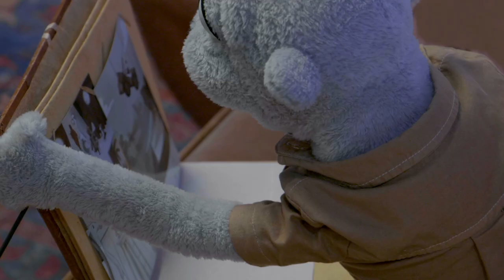Adventures With Far-Flung Season 1 | A New Day (Episode 1)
Episode One: "A NEW DAY"

Kyle the Otter is scrambling at the Far-Flung TreeTop Headquarters. It's just too much to do for one otter! But Yeshua is a good God and he has a plan to send others to be a part of this initiative to spread the Gospel around the world And the first would be Jeremy the Raccoon.

FREE RESOURCES:

We want to provide activities for your kids as they go on the adventure! Download this free activity kit for this episode!

 Far-Flung Tin Can is forming an intersection of two diverse worlds – the mission field and the Christian home. We are: Worshippers, Missionaries, Dreamers, Songwriters, Videographers, Ministers, Prayer Warriors, Family. Adventures with Far-Flung is our desire to teach and share missions with the next generation. Through puppets, stories, worship, and fun times around the treehouse we hope to engage and encourage the younger generation.